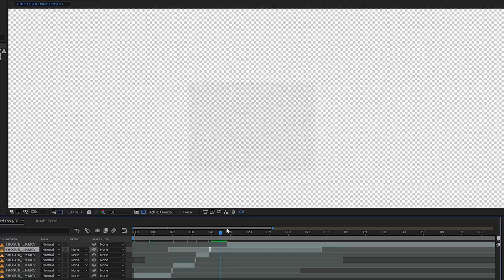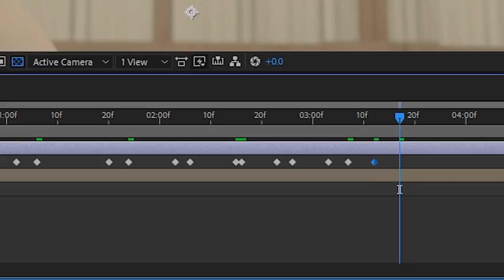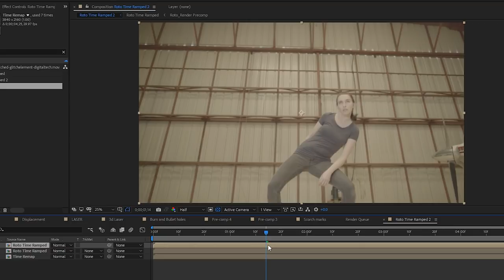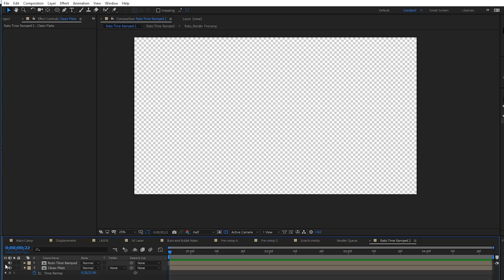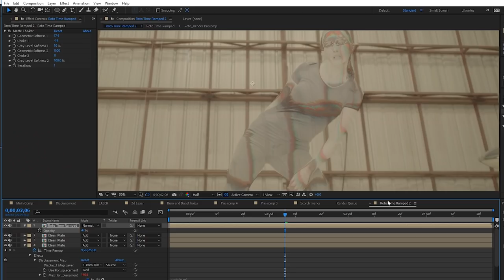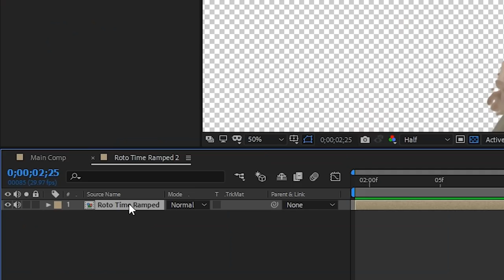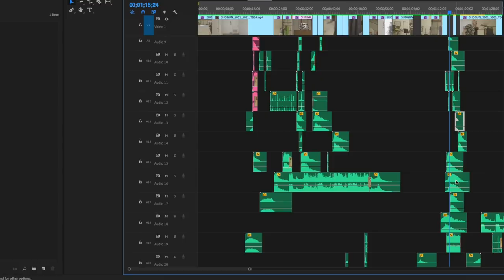GHOST Effect tutorial from Ant-Man and the Wasp 🐜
Today we'll show you a variety of techniques in After Effects you can use to mimic the GHOST GLITCH effect from Ant-Man and the Wasp!